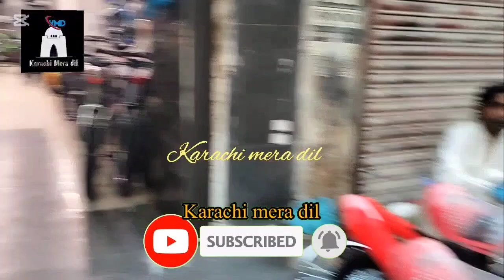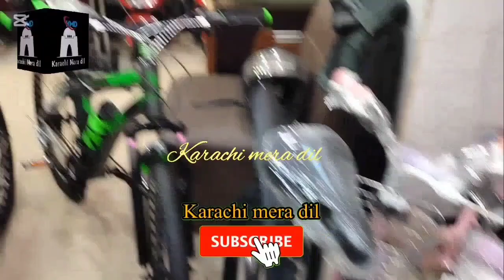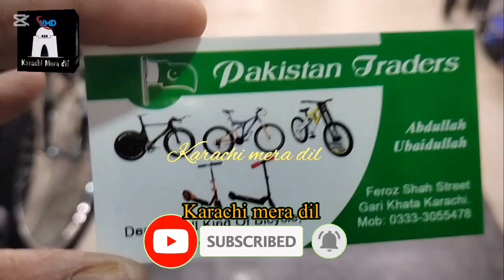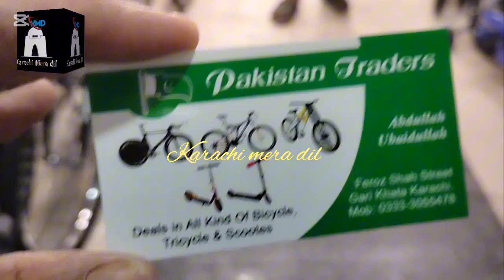Karachi ki sab sa bari cycle market | Latest Sports Cycle |Tricycle & Scootes kids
Assalam O Aliekum🙋‍♂️
Today I explored the cycle Market in ghari khata light house Karachi.
 where you will buy different variety of
All Kind Of Bicycle,Tricycle & Scootes
on Cheap Rates.

Best cycle market
Biggest cycles market in Karachi
Cycle market
Cycle price
Gari khataKarachi
Vlogger
daily vlogs
 hyderabad travel vloggers
 video blogging
Light House Cycle Market in Karachi  Wholesale Cycle Market Karachi Imported Cycle Prices in Karachi
cycle market in Karachi
cycle market Karachi 2024
cycle market LightHouse Karachi
cycle shop
kids bicycle market Karachi
imported cycle
kids cycle shop
kids cycle
branded cycle price Pakistan
Karachi branded cycle
karachi branded cycle market
Top Bicycle Brands
Trek Bicycle
China Bicycle
Bianchi
light house cycle market
light house karachi cycle market
cycle shop
cycle market light house karachi
cycle market
wholesale cycle market
light house karachi
cycle shop lighthouse
cycle
cheapest cycle market
best cycle shop in karachi
lighthouse cycle market karachi
cycle market karachi
light house cycle
kids cycle shop
light house wholesale cycle market
imported cycle
cycle shop in karachi
wholesale cycle shop karachi
wholesale cycle market
jackson market karachi cycle
cycle shop
electric cycle for piyush
 jackson cycle market
imported cycle market karachi
karachi branded cycle Gari Khata
kids cycle shop
 kids cycle
cycle market
cycle
cheapest cycle market garikhata
cycle market karachi
Gari khata market karachi

i realy inspaer by thes channals.
Karachi ka sath
Your Aani
Sofia food & vlogs
Cheif Uzma
Abbas ka Pakistan
Azan khan Official

Address Shop🚗
Pakistan Traders
Deals in All Kind Of Bicycle,
Tricycle & Scootes
Abdullah Ubaidullah
Feroz Shah Street
Gari Khata Karachi.

Assalam O Aliekum🙋‍

❤️Regards: Karachi mera dil

All Right Reseved With © - Karachi mera dil ✅
Copyright Prohibited © - Karachi mera dil. ✅

♦️"For complete information, please watch the video till the end.

Commercial Ads
Collaboration
& PR Packages